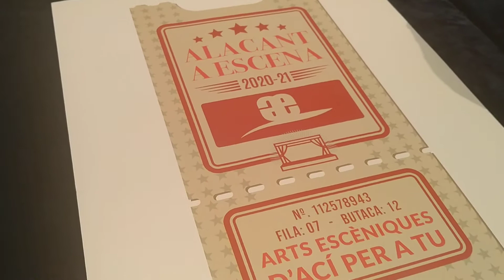768 Presentación "Alacant Desperta" 2020